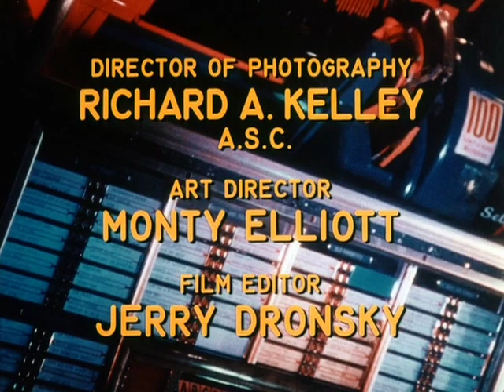Happy Days Season 2 - Open/Close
Bill Haley & The Comets were replaced by this original theme song in season 2...and Richie's older brother vanished!